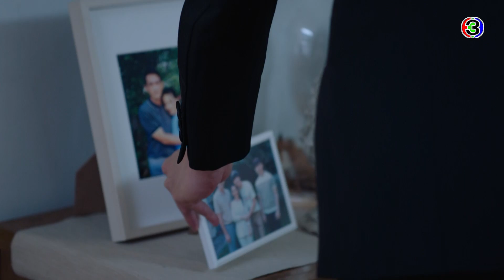FIN | พอคุณตายแล้ว...คุณจะได้เจอเขา | ยมทูตกับภูตสาว EP.25 | Ch3Thailand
"ดูละครย้อนหลัง" เรื่อง ยมทูตกับภูตสาว ตั้งแต่ EP.6 เป็นต้นไป รับชมฟรีได้ทาง 3Plus ทั้ง ch3plus.com และ 3Plus Application หลังทีวีออนแอร์แล้ว 1 วัน. พิเศษสำหรับสมาชิก 3Plus Premium สามารถชมละครย้อนหลังแบบต่อเนื่องแบบไม่คั่นเบรคได้ตั้งแต่เที่ยงคืน

ดูย้อนหลัง ยมทูตกับภูตสาว กดลิงก์นี้ได้เลย อัปเดตตอนใหม่ทุกเที่ยงคืน
ดูสด ยมทูตกับภูตสาว ทุกวันจันทร์ - ศุกร์ เวลา 19.00 น. TV : ช่อง3 กด 33

 ยมทูตกับภูตสาว ตัวเล็ก นักเขียนบทละครจอมวางแผน ขึ้นชื่อเรื่องการคิดสถานการณ์ล้ำ ๆ ให้กับตัวละครในทุกเรื่องที่เธอเขียน เป็นคนคิดหลายชั้น ชอบวางแผน มีแผนเอ บี ซี ดี คิดดักเอาไว้หมด เธอมีวิธีพูด วิธีปฏิบัติเพื่อทำให้อีกฝ่ายรู้สึกอยากทำอะไรบางอย่างเพื่อเธออย่างเต็มใจ มีนิสัยเป๊ะปังห้ามพลาด เธอชอบเป็นที่รัก ชอบให้คนตามใจ ชอบความรู้สึกว่าเธอสามารถควบคุมสถานการณ์ได้ เพราะมันจะทำให้เธอรู้สึกปลอดภัย หากใครหรือสิ่งใดที่ทำท่าจะอยู่นอกเหนือการควบคุม เธอจะตัดออกจากสารบบชีวิตทันที เพื่อไม่ให้มาสร้างปัญหาภายหลัง และนิสัยของเธอนี่เองที่ทำให้เธอต้องกลายมาเป็นวิญญาณเร่ร่อนกลับเข้าร่างไม่ได้

นำแสดงโดย : ออกัส วชิรวิชญ์, อาย กมลเนตร, จูเนียร์ กาจบัณฑิต, น้ำขิง อวิกา, บีม กวี, แนตตี้ นาตาชา, อันดา กุลฑีรา, ก้อย นฤมล, ปาล์ม ศุภชัย

กํากับการแสดง : ระบำอารตี
ผู้ผลิต : ไก่-วรายุฑ มิลินทจินดา / ค่าย เลิฟดราม่า

เพลงประกอบละคร : เพราะเธอ | หนูนา หนึ่งธิดา